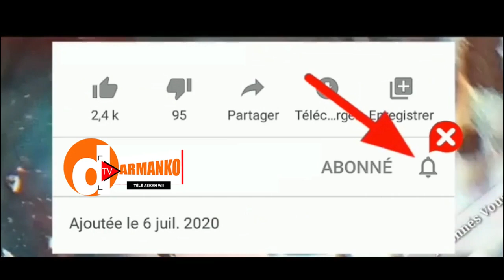EN DRECT Mosquee Dianatoul Mahwa Conférence de la femme dans l'islam par Oustaz makhtar kebe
❤️👇⛳darmanko tv ⛳👇❤️ ✔️✔️ACTIVER LA CLOCHE De Notification 🔔🔔🔔 🔴🔴LIEN YOUTUBE ➡️
***Nous espérons que la vidéo vous a appris beaucoup de chose et v
                                          💢💢MEMBRES COMMUNAUTÉS GALSEN TUBE 💢💢os suggestions dans les commentaires seront les bienvenues pour ameliorer la chaine*** Merci 😊
Pour plus d'informations contactez nous sur
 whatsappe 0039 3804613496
we hope you learned a lot from the video and your suggestions in the comments are welcome to improve the channel. Thank you